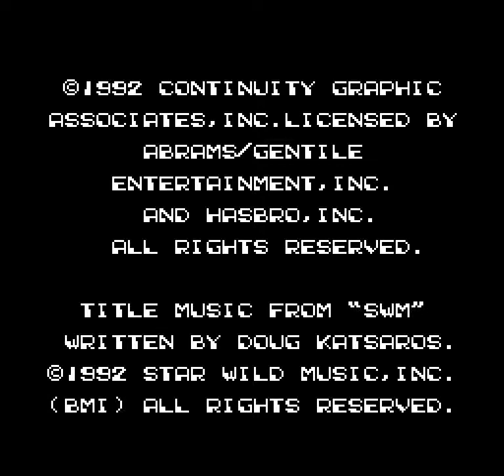Bucky O'Hare (NES) - Stage 1: Red Planet (No Damage)